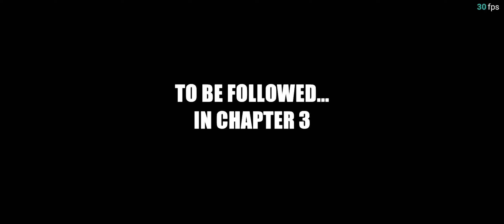Best Real Poppy Playtime Daddy Long Legs Chapter 2 Mobile Game - Full Android Gameplay Walkthrough#2